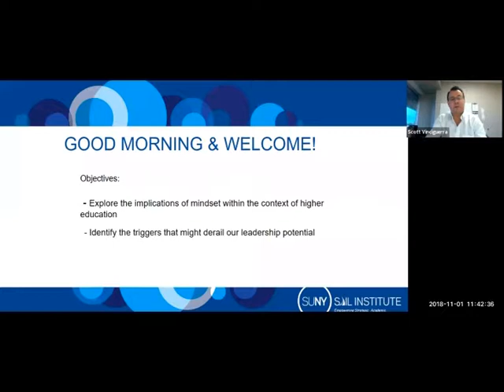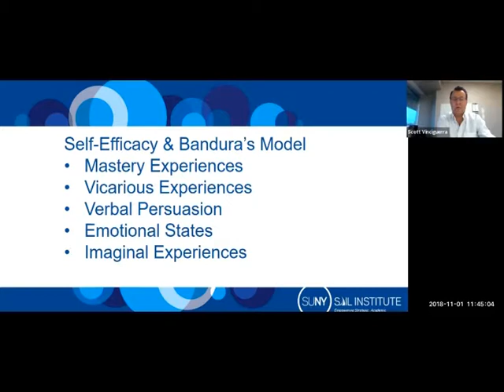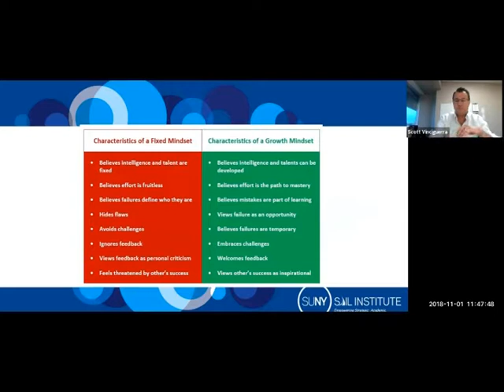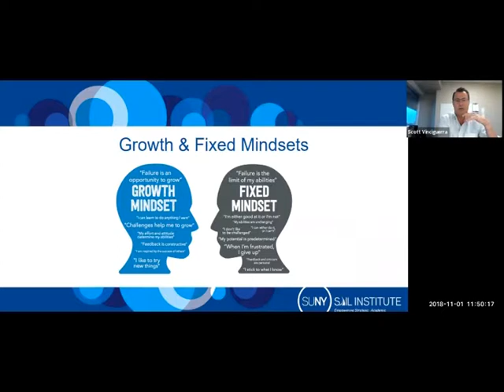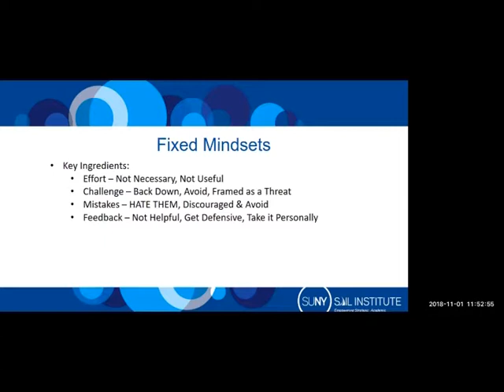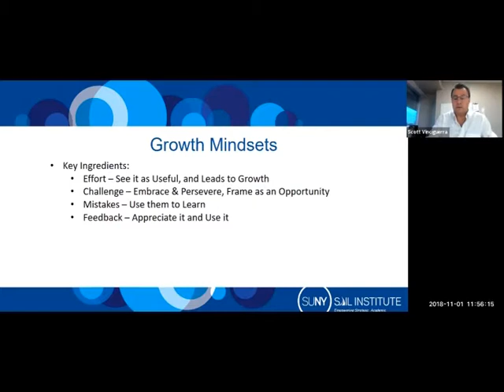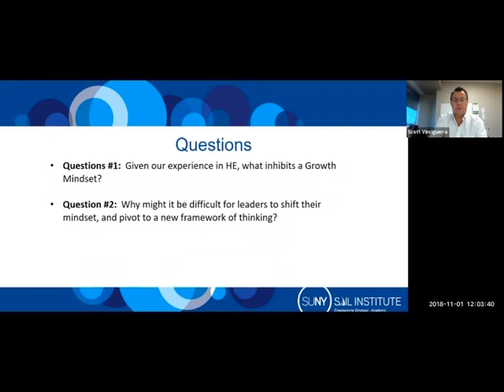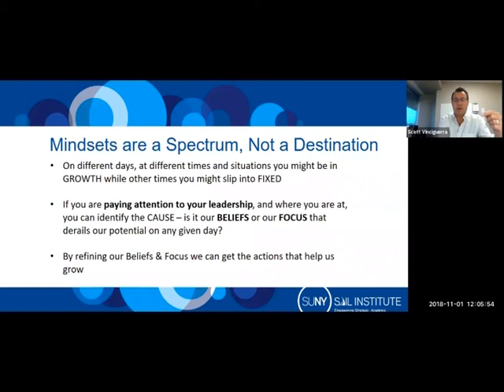Shifting Mindsets for Transformational Leadership in Higher Education [WEBINAR]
As leaders traverse their career, they carry with them specific experiences which shape their perceptions in many ways.  One of the challenges that leaders endure is the mindset that is reticent to shift directions.  If leaders are to make any inroads with colleagues and students, the ability to pivot from one framework of thinking to another, in quick and seamless fashion, requires an open mind and a nimble approach.  The ability to reframe the mind toward actionable resolutions and high levels of engagement requires that leaders work to listen, learn, and lead accordingly.  This engaging, hands-on workshop will equip leaders with the necessary tools to return to their campuses with a renewed sense and vision of potential for themselves, and those that they lead.